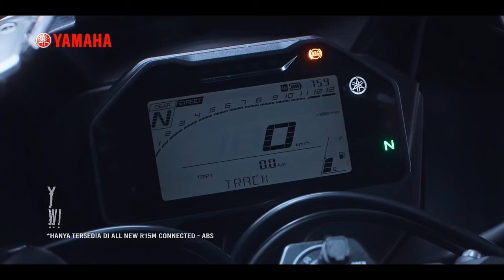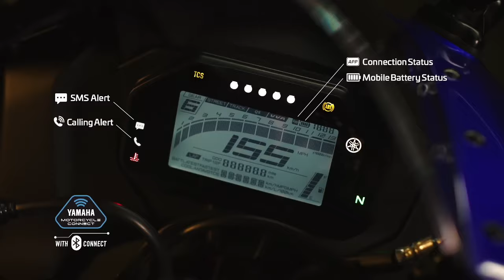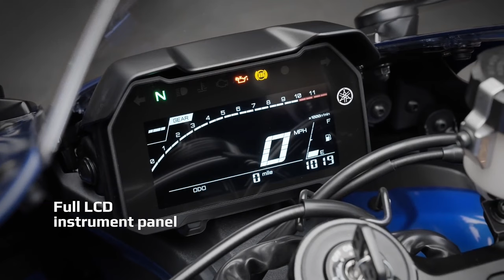Finally,Yamaha R15V5 OBD2 Model Launched💥|Price,Spec's|R15V5 2024| Best Bikes India|Epic Autos Tamil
Finally,Yamaha R15V5 OBD2 Model Launched💥|Price,Spec's,Features| R15V5 Yamaha 2024|Best Bikes India|Epic Autos Tamil